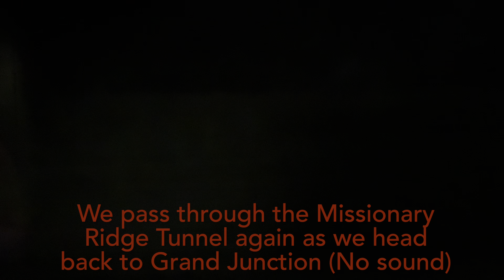Tennessee Valley Railroad Museum Founders Day 2023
On September 9th, I went to the Tennessee Valley Railroad Museum to the 2023 Founders Day event. I planned on riding the Missionary Ridge Local with 630 pulling the train. I also planned on going to the TVRM Night Photoshoot at East Chattanooga.
During the ride on the Missionary Ridge Local, most of the videos are muted since there were a lot of people on board and it was a little noisy.
After the ride, I stayed at Grand Junction to watch 630 and 4501 pull the rest of the Missionary Ridge Local trains that were running that day. There were also a few BNSF and NS freight trains passing by Grand Junction in the background. I also saw Southern 6914 and 610 at the display yard at Grand Junction.
After a few hours, 4501 shoved its train into the yard. Not to long after, 4501 and 630 were connected together to pull a Missionary Ridge Local train at the same time. I decided to catch them at the Missionary Ridge Tunnel and the South Chickamauga Creek.
After several minutes, Southern 5000 pulled the Dinner train while 4501 and 630 pulled the Evening Ridge Runner from Grand Junction to East Chattanooga. 4501 then took the Evening Ridge Runner train back to Grand Junction before coming back to East Chattanooga for the Night Photoshoot. Unfortunately, I wasn’t able to catch the Evening Ridge Runner.
Finally, at the photoshoot, 4501, 630 and 8669 were lined up at a few places around East Chattanooga.
This trip to the TVRM was definitely an amazing experience.
This movie was all recorded on September 9th.

0:00- Riding on the Missionary Ridge Local
10:45- 630 and 4501 pulling the Missionary Ridge Local trains
33:36- 4501 switching at the yard
44:10- Southern 5000 passing by Grand Junction
46:23- 630, 4501 and an intermodal train all meeting at Grand Junction
52:21- 630 and 4501 passing through the Missionary Ridge Tunnel
55:25- 630 and 4501 crossing over the South Chickamauga Creek
59:49- Southern 5000 heading back to Grand Junction
1:00:25- TVRM Night Photoshoot with 4501, 630 and 8669
1:05:49- 4501 and 630 side by side at East Chattanooga